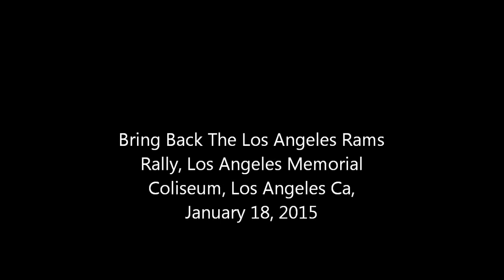Bring Back The LA Rams Rally Jan 18 2015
Bring Back The Los Angeles Rams